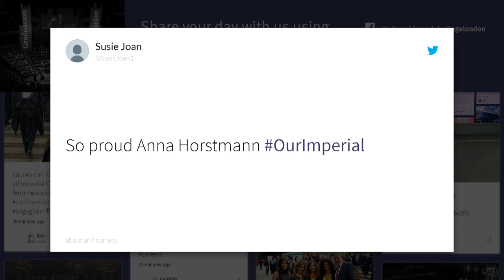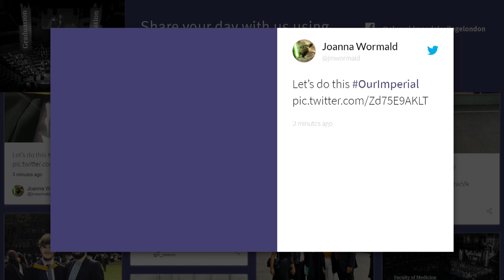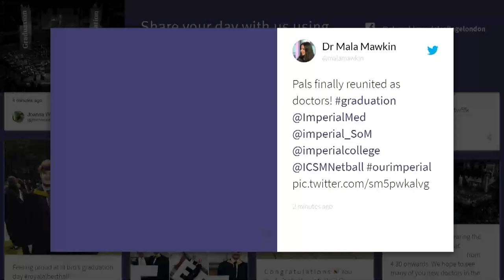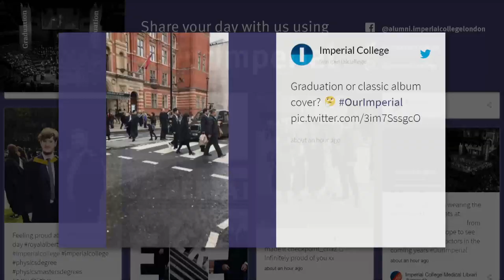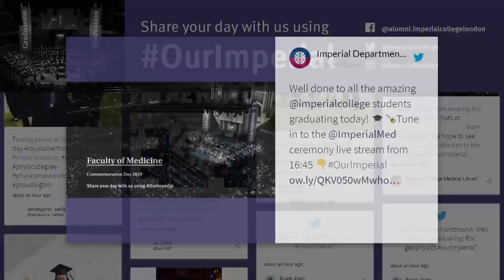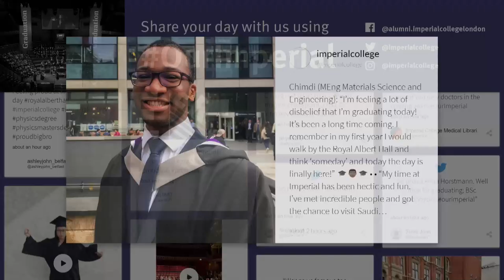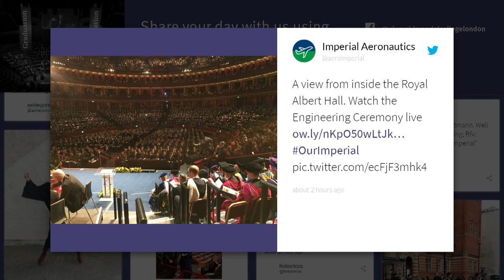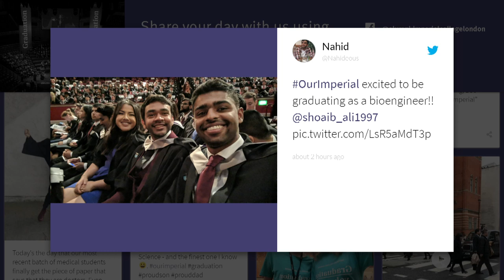Commemoration Day 2019: Faculty of Medicine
Join us live as the latest cohort of undergraduate students from the Faculty of Medicine at Imperial College London graduate at the Royal Albert Hall.